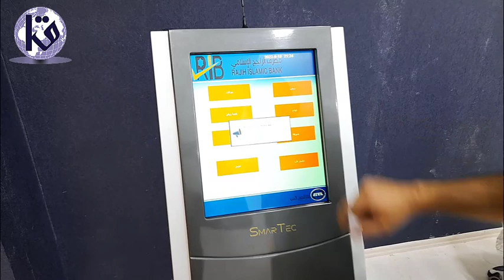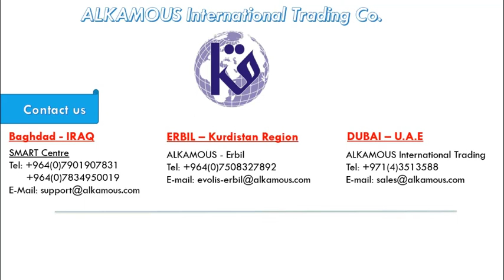تنصيب نظام الطابور الالكتروني في مصرف الراجح فرع مول دريم ستي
اهلا و سهلا - يمكنك الاتصال بالارقام التالي أثناء اوقات الدوام من 9 صباحا -4 بعد الظهر من السبت الى الخميس لاي استفسار :
يغداد - ساحة الواثق - مقابل بنك كوردستان
For More Information Please Call:
IRAQ Baghdad ALWATHEQ SQ.
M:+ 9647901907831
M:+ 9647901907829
UAE Dubai Bur Dubai
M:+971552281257